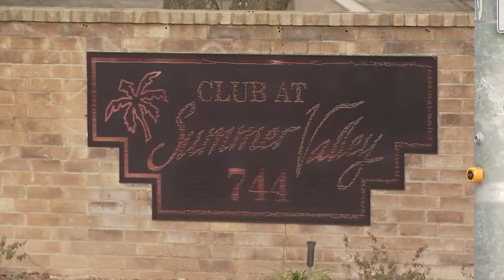AUSTIN MOM AND NEWBORN GO MISSING